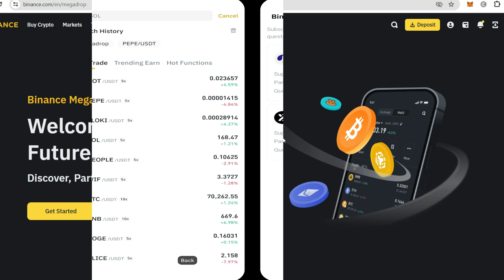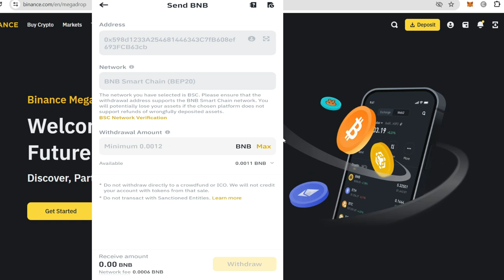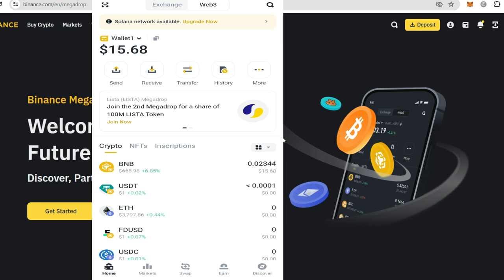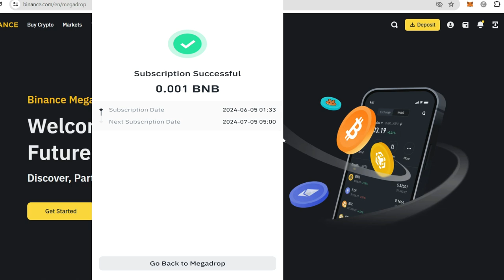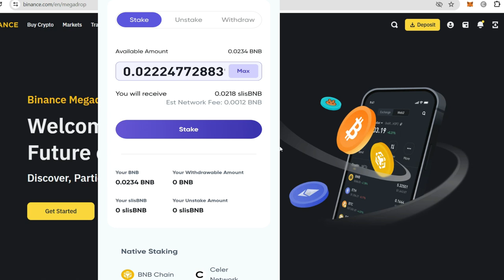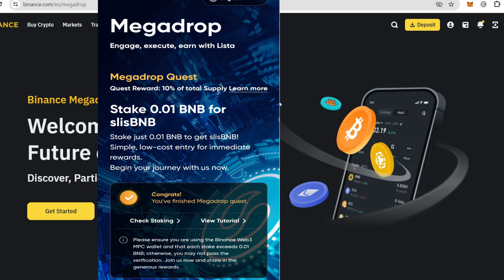💰 Immediate Claim Lista Token Airdrop On Binance | Binance Megadrop Lista 🚀🚀🚀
💁‍♂️  Binance is gearing up to launch the Lista token airdrop on Binance MegaDrop, the ultimate platform for crypto enthusiasts to score free tokens. All you have to do is lock BNB and complete quests on Binance MegaDrop, and you'll be eligible to receive free crypto tokens airdrop directly into your Binance account.

To participate in Binance MegaDrop, make sure you have a Binance Web3 wallet, similar to MetaMask or TrustWallet. With your Web3 wallet on Binance, you can seamlessly stake BNB and earn rewards in the form of free crypto tokens airdrop. It's that simple!

On Binance, the leading cryptocurrency exchange platform, you can not only trade crypto but also explore various trading strategies, utilize trading bots, and stay updated on the latest crypto airdrops. Plus, with Binance Launchpool and Launchpad, you can dive into new projects and secure exclusive tokens through airdrops.

Don't miss Binance MegaDrop and claim your share of the Lista token airdrop.